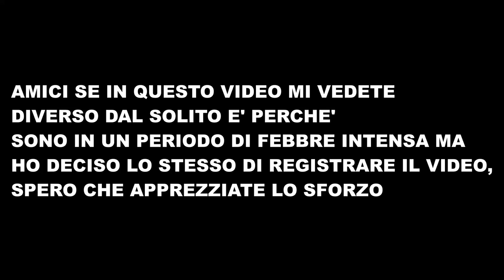LA FOLLIA PIU' TOTALE! ➤MINECRAFT PARKOUR #2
Un bel mi piace per il ritorno del parkour lo lasciamo? 😊